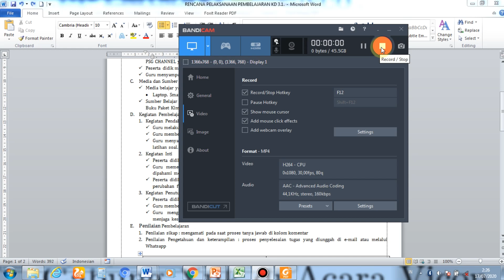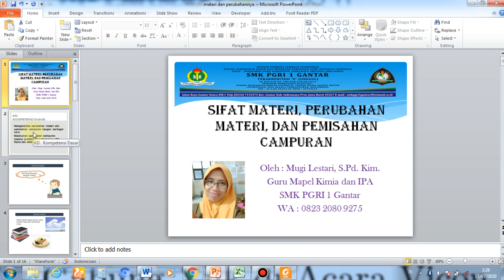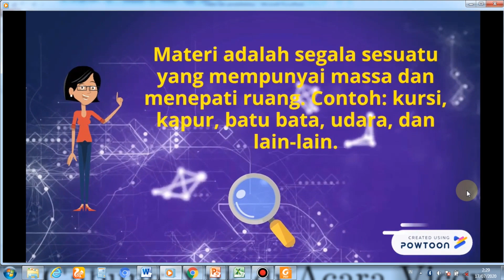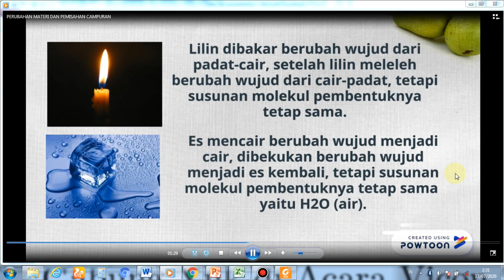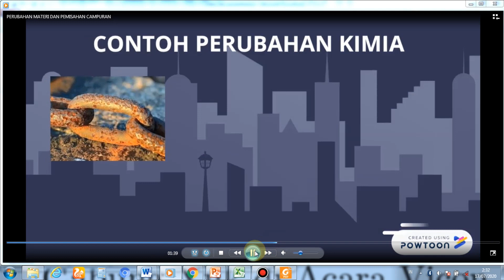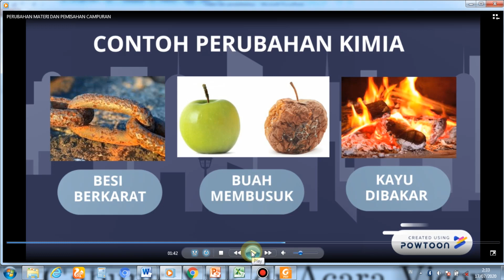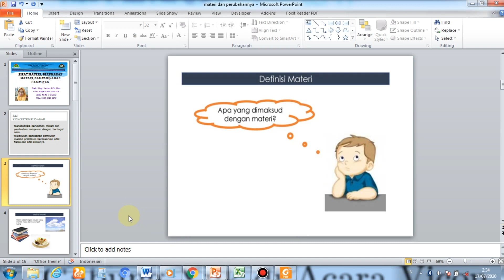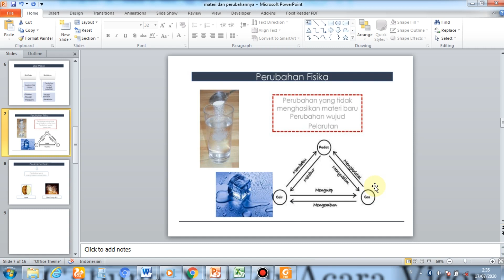Kimia Kelas 10 TBSM TKRO. Pertemuan Pertama. Materi dan Perubahannya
Simak penjelasannya kemudian rangkum materinya dalam satu lembar kertas. Nanti setiap sebulan sekali dikumpulkan dan akan dijilid. Selamat belajar!!! Tetap Semangat!!!